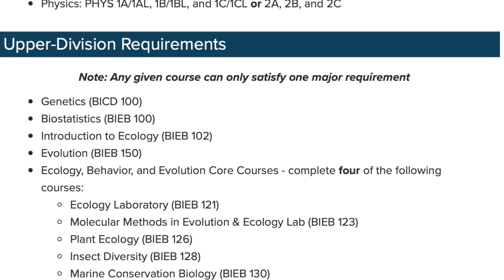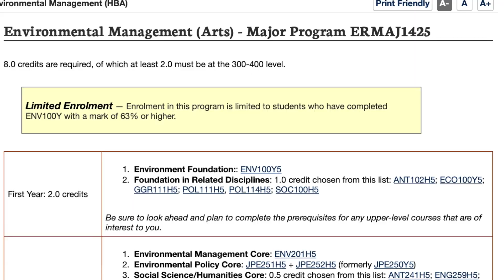What to do if your school does not offer your top major?! // Science & Environmental Majors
There are SO many majors to choose from when entering college/university that it's overwhelming to pick just one. What if you want to be a wildlife biologist but there are only majors in environmental science? I break down what to do in this very common situation, and tips that will still help you land your dream job regardless of what science major you choose. This video is geared towards environmental scientists and wildlife biologists but it's relevant for really any major too.